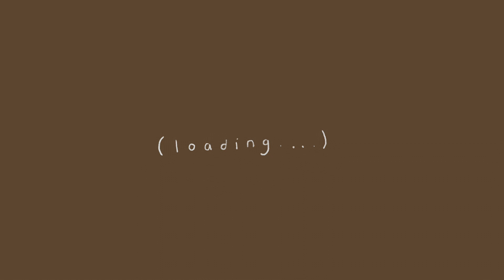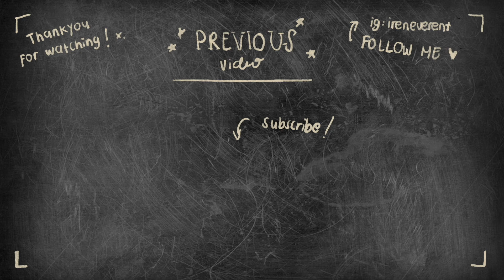REVIEW SCARLETT WHITENING BRIGHTLY EVER AFTER & ACNE SERUM! CUMA 75RB GUYS, BAGUS GAK YA?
BISA BELI DISINI YA GUYS❤️

I hope you find this video helpful. I love sharing my makeup, skincare and lifestyle related. I also do vlogs sometime! Please do comment if you have any suggestions or thoughts💕🌼🍃

FAQ:

- Kak, pake kamera apa buat rekam video?

- Kak, edit pake app apa buat edit video?

- Kak umur berapa?

💁🏻 22th

MUSIC

My opinion is 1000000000% my own💖✨

🇮🇩 Indonesia

Cheers,

Irene Verent💕